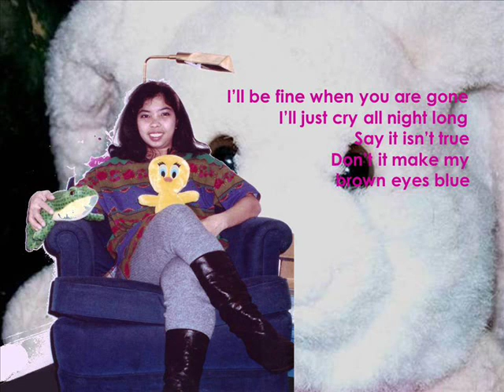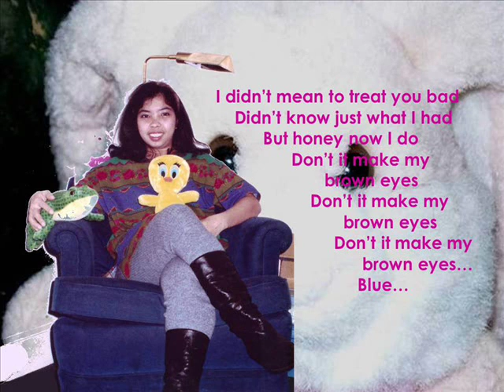Funtasy 62 Brown Eyes Blue 1m25nbg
I really loved how Laura Fiji sang this song. I wish I had a voice as husky as hers. Here's my version.